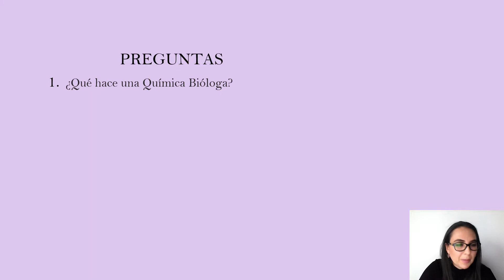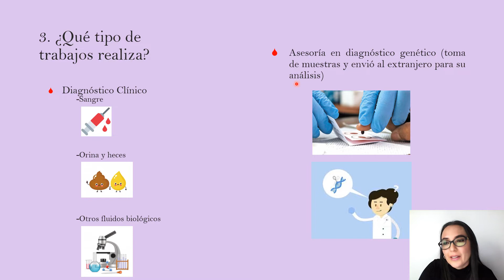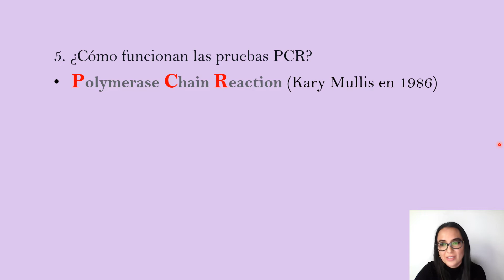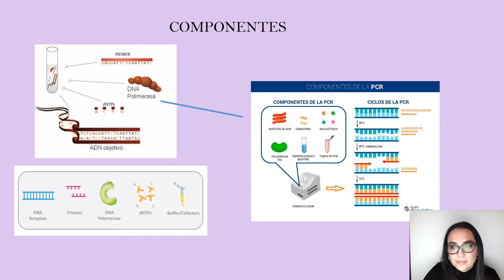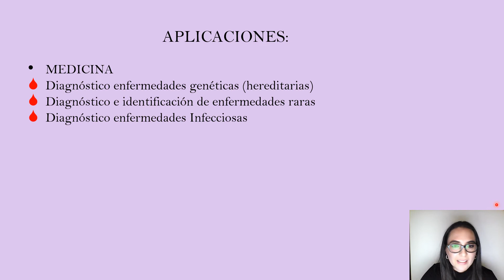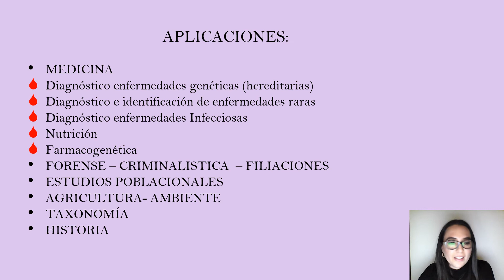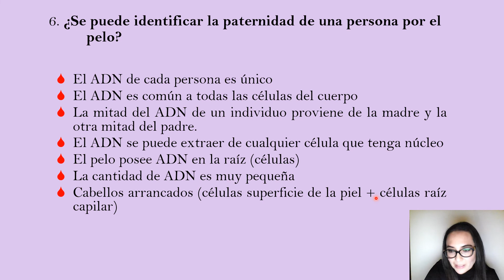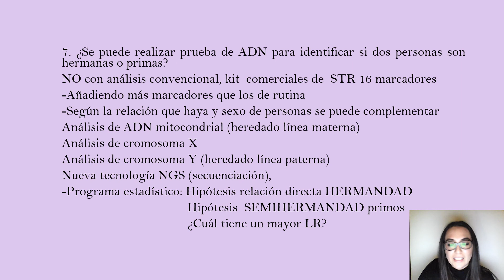Pregúntale a una Científica - Laura Barragán - Química Bióloga - Parte 1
En este video, Laura Barragán resuelve tus dudas sobre su profesión.